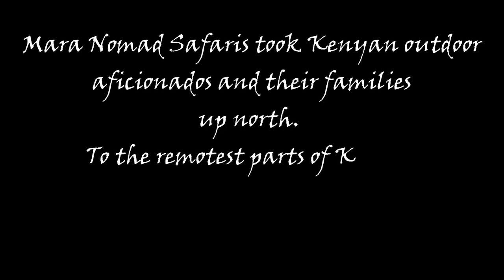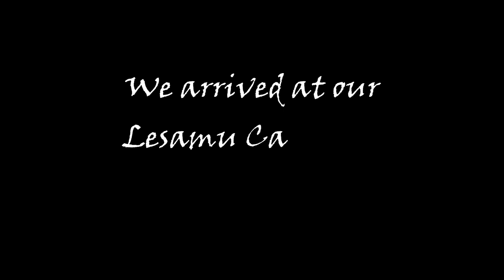We Took 32 Adventurers on a Wild 8 Days Trip to the North! (Part 1)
We went back to the beautiful and Wild Northern Kenyan but this time with 32 adventurers - 26 adults and 6 kids (the youngest being one and half years and oldest 11 years) on an 8 days' trip.

Here is part 1 of their story and experience.